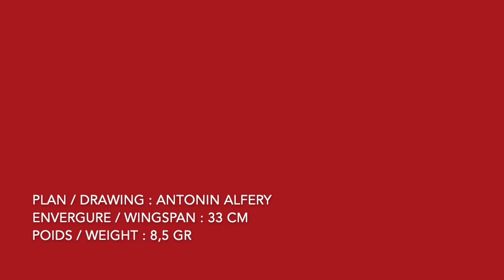Farman 450 Peanut Scale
Farman 450 Peanut Scale from Antonin Alfery drawing (Bill Hannan Peanuts & Pistachios n°3) wingspan 33cm weight 8,5 gr best flight duration 56sec during Orleans contest 2022 (France).